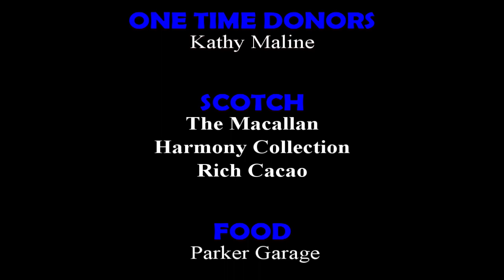Scotch Hour Episode 94 The Macallan Harmony Collection Rich Cacao and Movie Review of Violent Night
Special Thanks to Psychostick for allowing us to use their song:
Zombie Claus (Rob Zombie Dragula Parody) please make sure to check out their music.
In this episode, we discuss the following:
Scotch Reviewed:
The Macallan Harmony Collection Rich Cacao
Topics:
1. Restaurant Review: Brewery Bar 3
2. Smarter Challenge: Movie Review Violent Night
3. Next Week’s Smarter Challenge: TV Review of YOU
Audio:
Podbean:
Audible:
Amazon Unlimited:

Rumble: